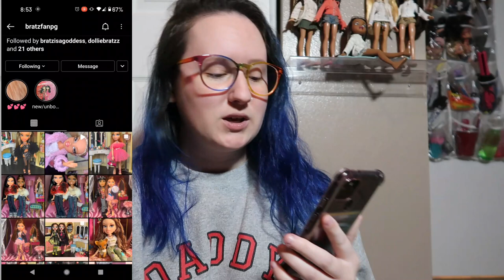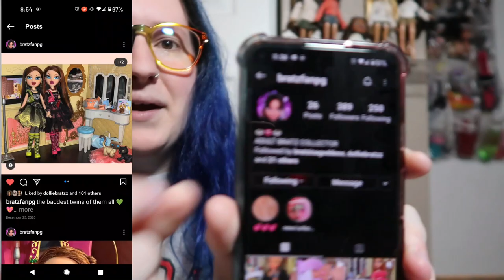MASSIVE MYSCENE DOLL HAUL! 😍👜👭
omg hi!
welcome to my new video where I open up a package full of beautiful MyScene dolls! I hope you enjoy ☺️

I never know what to say in my description boxes. which is fine cuz I don't think anyone really reads them anyways 😅 but if you do, you're a shining star in my sky! 🌠

here's SL04N's video about Britney Spears in case you were interested!

He has tons of videos like these and they're all really good, I totally recommend subbing 💞